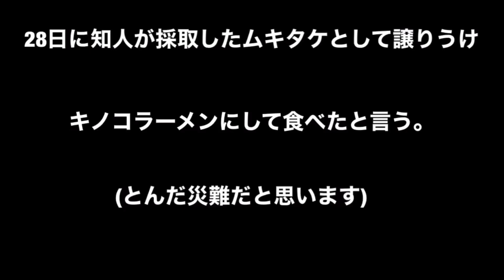山形県であのキノコで食中毒発覚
また動画がよろしかったらグッドボタンも宜しくお願い致します。

しまきちTVをご視聴いただきありがとうございます。趣味で天然きのこ狩りをやっています。舞茸 ナメコ トビダケ 白舞茸 ナラタケ ムキタケ マス茸 オシロイシメジなどをメインに採取してます。

＊天然なめこ採りが山のフカヒレ大量収穫

＊びっくり仰天！山形で幻のきのこ発見

＊天然舞茸ハズレなしで大当たり

＊天然白舞茸発見！！

令和初の天然ナメコ とナラタケ同時採取

＊幸運の背負籠でナラ山の天然ナメコ 採り

やまがたラーメン探訪記
(山形県全店舗制覇するぞ！企画)